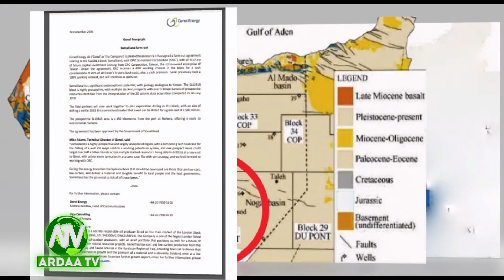Somaliland Oo Shidaalka Ku Jira La Shaaciyey Xiliga Lasoo Saarayo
TV-ga ARDAA waa ishaada wararka ugu dambeeya, ganacsiga iyo madadaalada, waxaanu ku siineynaa wararkii ugu dambeeyay iyo fiidiyowyada tooska ah ee dhamaan gobolada soomaalida iyo aduunkaba.
ARDAA WARARKA IYO FILIMADA.